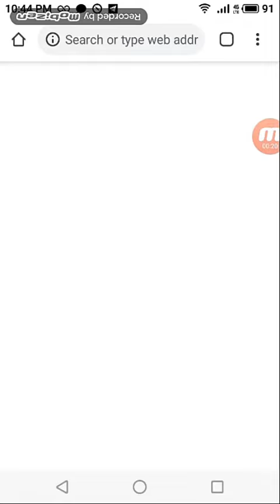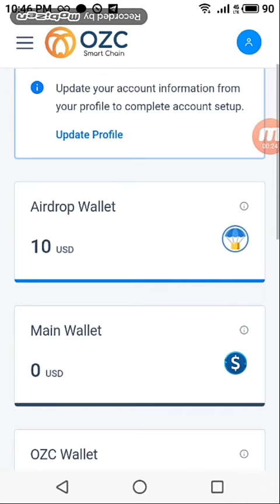New airdrop 2021 without investment || How to earn Usd without investment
trustwallet airdrop
netefi airdrop
earn money
airdrop 2021
make money
new airdrop